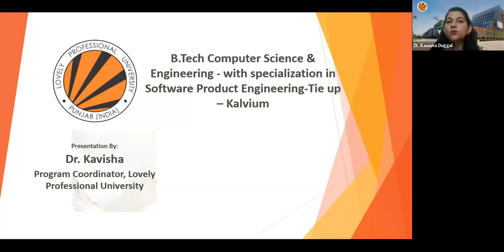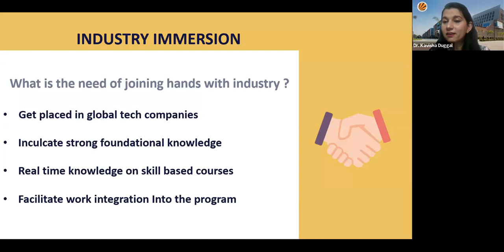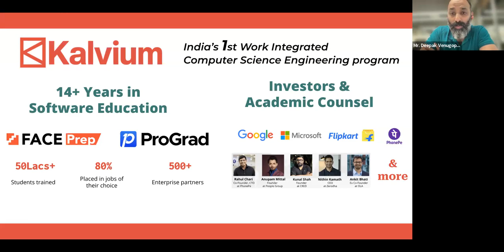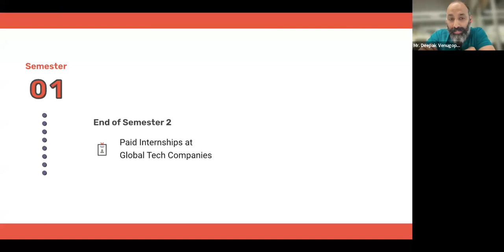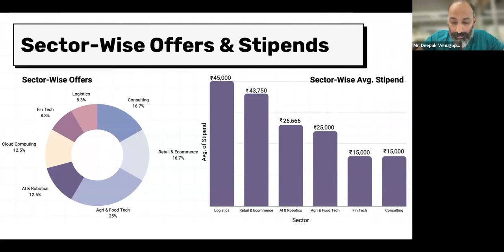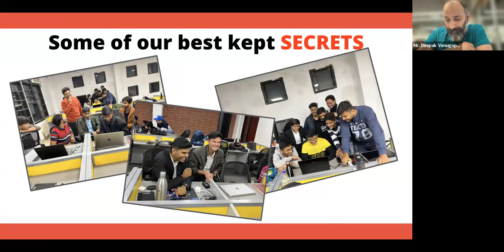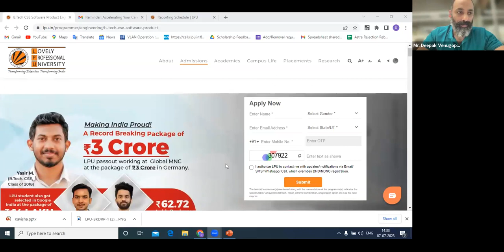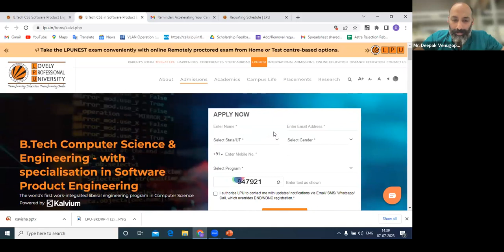A webinar on Accelerating Your Career: Internship Insights for 1st Year Kalvium CSE Student